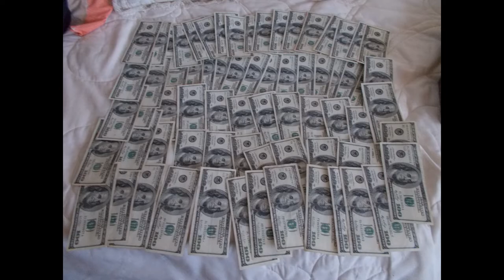THESE ARE ONLY A FEW REASONS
So, I have been asked many times why I love this sport so much. There were so many moments to share so I just put together which ones came up first.